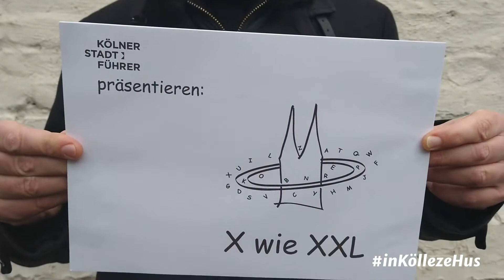Buchstabe X | Kölsches Alphabet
Ein kölsches Alphabet. Der Buchstabe X.

Buchstabiert mit dem Kölner Stadtführer e.V. und uns die Vielfalt Kölns. Erlebt ein alphabetisches Kaleidoskop von Kölner Orten und Persönlichkeiten, von Alltäglichem und Besonderem. Eine bunte Reise durch unsere spannende Stadt. Lasst euch überraschen!